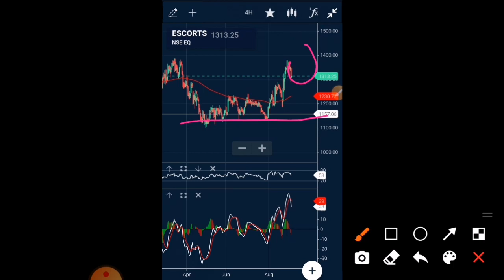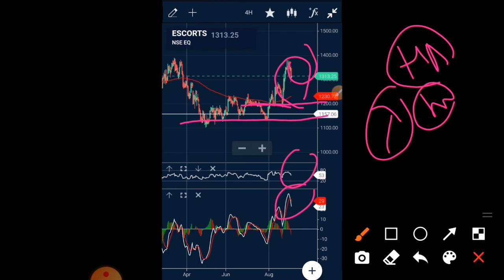escort share latest news today